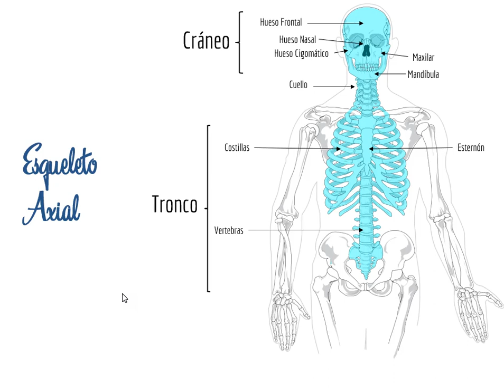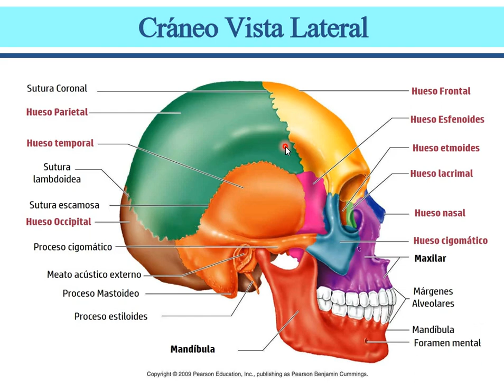Esqueleto 6 Clase bien explicada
Esqueleto 6  Clase bien explicada, IDEF Conalep CD Hidalgo, MIch.